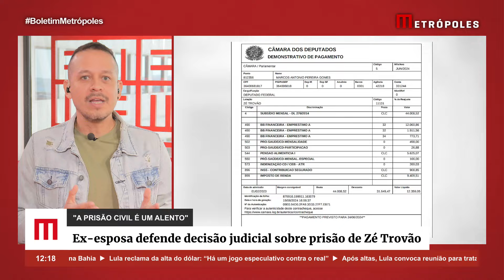Ex-esposa se pronuncia sobre prisão de Zé Trovão: “É um alento”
Ex-esposa do deputado federal catarinense Zé Trovão (PL-SC), Jéssica da Costa Veiga divulgou nota defendendo a decisão judicial que decretou a prisão do parlamentar por falta de pagamento de pensão alimentícia. Ela chamou o ato da Justiça de “alento”.

“A prisão civil é um alento. É uma forma de obrigar os pais a cumprirem suas obrigações. O medo da cadeia faz eles correrem e pagarem”, escreveu Jéssica. Ela afirma ainda que prisão civil é uma medida que nunca imaginou precisar pedir, mas tornou-se necessária diante das circunstâncias.